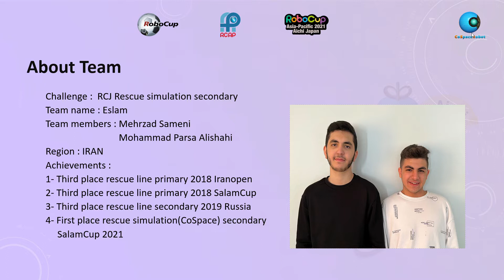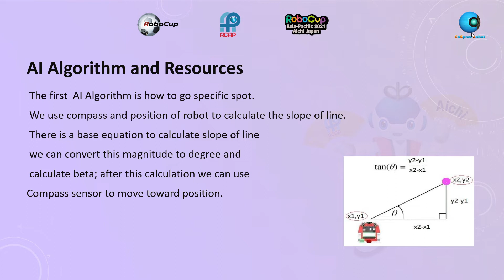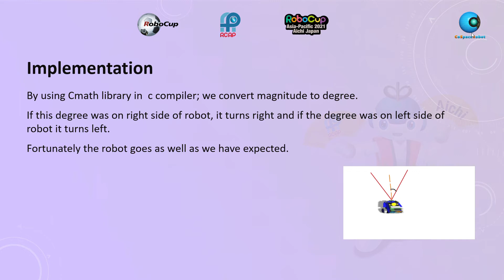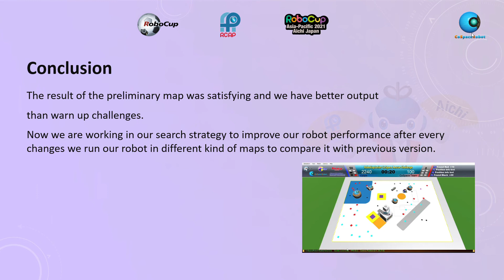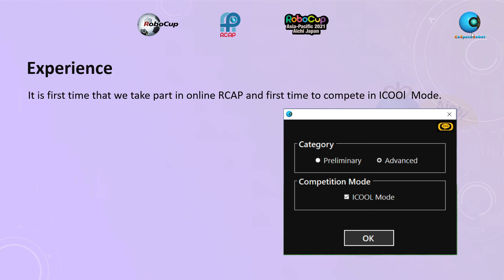R21.5.2 - IR0101 - Finalist Presentation –RCJ Rescue Simulation (CoSpace), Secondary- RCAP2021 Aichi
Category:       RCJ Rescue Simulation (CoSpace), Secondary
Team ID:        IR0101
Team Name: Sky Sea
Region:           Iran

𝗣𝗲𝗼𝗽𝗹𝗲’𝘀 𝗖𝗵𝗼𝗶𝗰𝗲: in recognition of Sharing Video with 𝙈𝙤𝙨𝙩 𝙇𝙞𝙠𝙚𝙨
𝗘𝗱𝘂𝗰𝗮𝘁𝗶𝗼𝗻𝗮𝗹 𝗩𝗮𝗹𝘂𝗲: in recognition of Sharing Video with 𝙃𝙞𝙜𝙝𝙚𝙨𝙩 𝙒𝙖𝙩𝙘𝙝 𝙏𝙞𝙢𝙚
𝗖𝗼𝗺𝗺𝘂𝗻𝗶𝘁𝘆 𝗔𝘄𝗮𝗿𝗲𝗻𝗲𝘀𝘀: in recognition of Sharing Video with 𝙈𝙤𝙨𝙩 𝙎𝙝𝙖𝙧𝙚𝙨